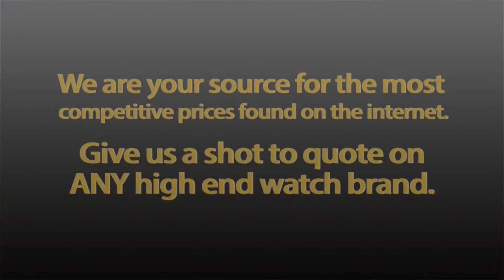Much More 34mm in Rose Gold - on Strap with Orange Guilloche Dial Ref no. M345705.f11.6a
This watch is advertised on our website at the time of posting this video.  See it advertised here:

Call us anytime at + 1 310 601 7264

We are located in Beverly Hills, CA.

We have just launched the Essential Watches APP in the Apple App Store, please download it - its free !!! ***